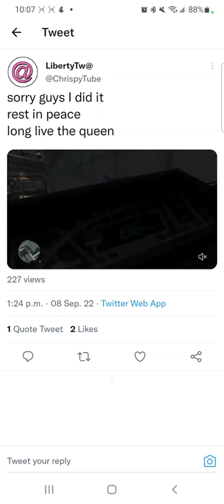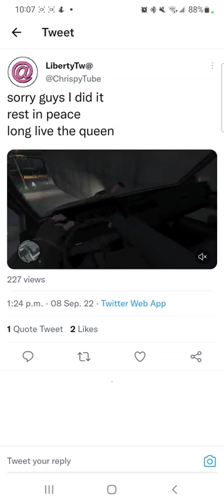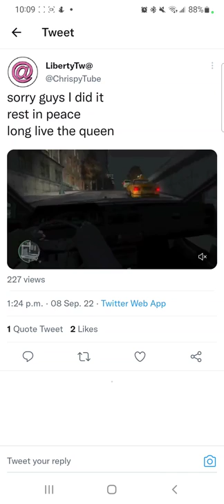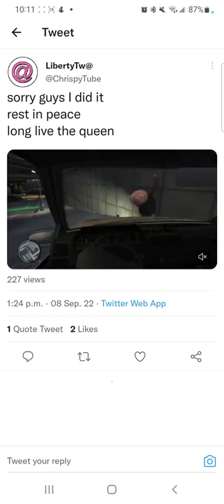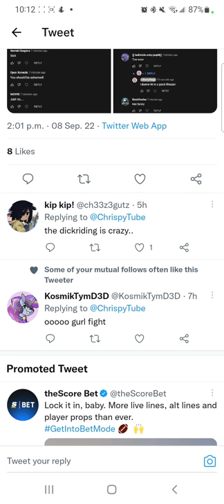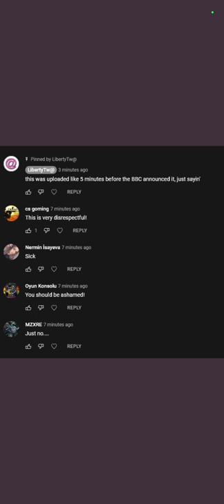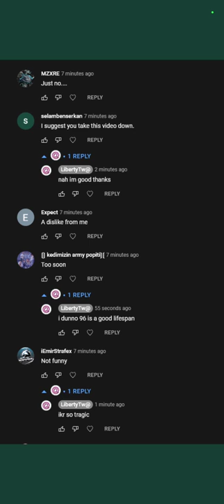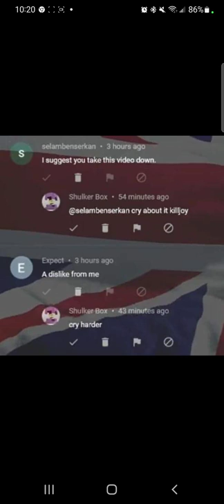Christopher Patrick Insulting The Death Of Queen Elizabeth II, Go Attack His Channel For Being Rude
Christopher Patrick decided to stir up trouble again, and this time, he insulted Queen Elizabeth II the very day she passed away, making a short while playing Grand Theft Auto running over a video game version of Queen Elizabeth during the video, and killing her.

He received a lot of backlash from viewers after they found out after he tweeted about it as a joke on Twitter, but it was all negative. Many people called him out for being disrespectful, and some telling him to take the video down, which that bastard refused to.
To make things worse, Alex from the Kosmik channel, also one of the main cyberbullies, sided with Christopher and cheered him on.
YouTuber and video stealer Shulker Box was also going around telling people to go cry.

The fact that Christopher is from and lives in Australia, a country still in connection with England, it's very disrespectful for him to do such a thing to a royal person whose family covers countries like Canada and Australia.
The same goes for Alex, who lives in England, and that's even more disrespectful as the royal family and he are both in that country.
Though the US disconnected with England a long time ago even before the War of 1812, many Americans still pay their respect to the royal family.

This shows how disrespectful Christopher is behind the camera and in real life.
To give him payback, go to his channel Liberty Two and call him out on every single video, and report the video he did at Queen Elizabeth treating it like a joke.